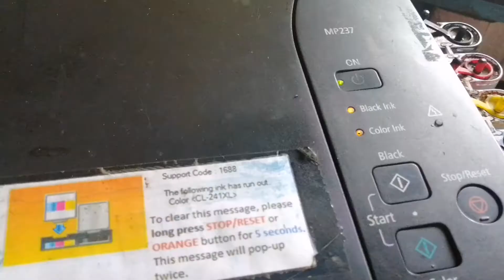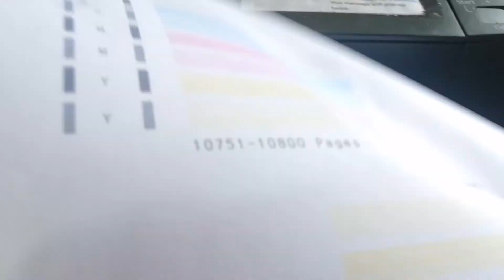Canon MP237 | convert to CISS| change Cartridge | tips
Convert canon mp237 to CISS